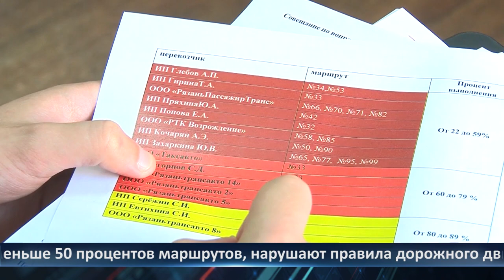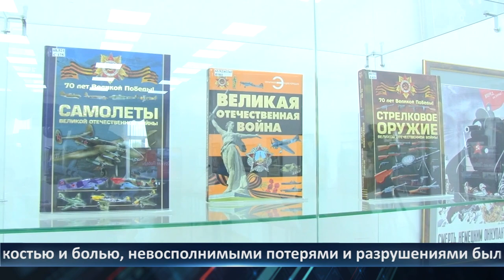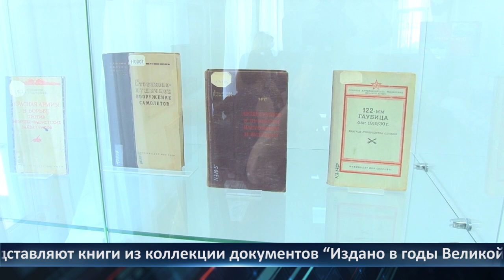День города - новости Рязани 24.06.2021